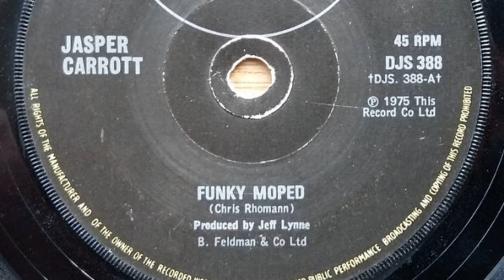Jasper Carrott - Lives in Music Stories: Funky Moped and The Magic Roundabout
Just one yarn from his Lives in Music podcast, beloved Brummy comic Jasper Carrott explains his 1975 'Funky Moped' hit.  Nobody bought the record for the A side!  There's lots more in Jasper's full Lives in Music episode. for 'Jasper Carrott - Where's The Guitar Gone?'

The Lives In Music podcast celebrates people who have spent a lifetime in music. They may be famous; they may be people who have spent their lives working in the background for the love of it. But they all have stories. Search Spotify or iTunes for 'Lives In Music', or click this